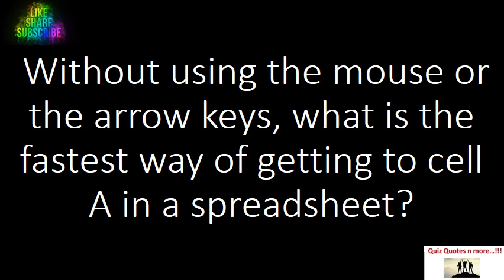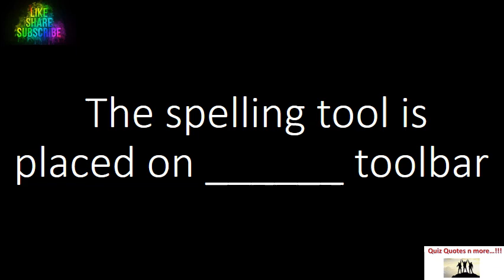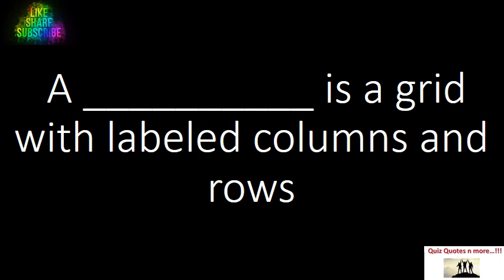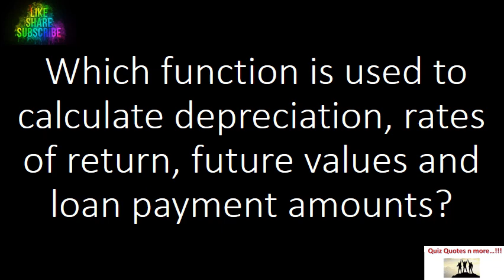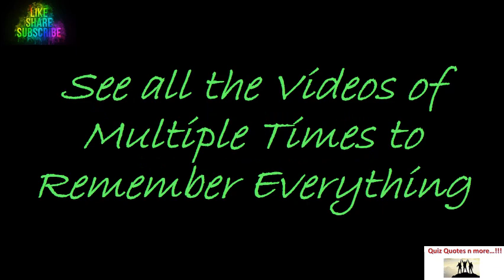EXCEL II EXCEL Tutorial II EXCEL Full Course II EXCEL Quiz II Beginners II Part 14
About this video : In this video...I have discussed 40+ most important Multiple Choice question answer
See the all Videos on the channel for all questions